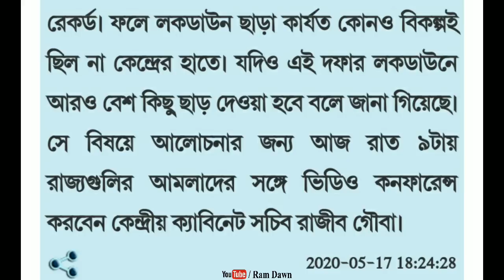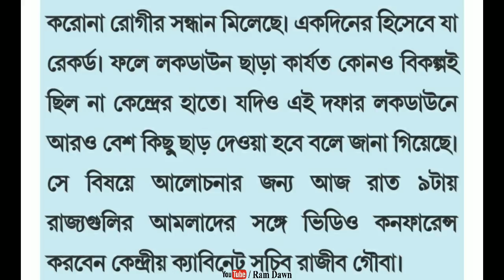চতুর্থ দফার লকডাউন, ৩১ শে মে পর্যন্ত, সারা দেশে ঘোষিত